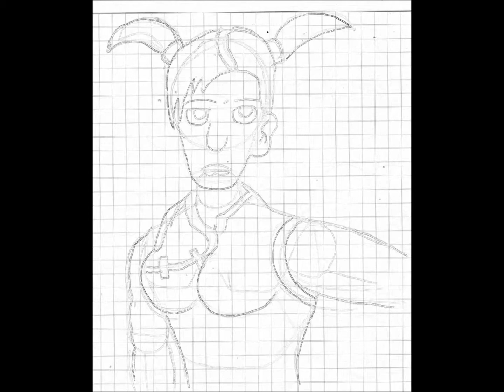Art Showcase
A feature of my art :D